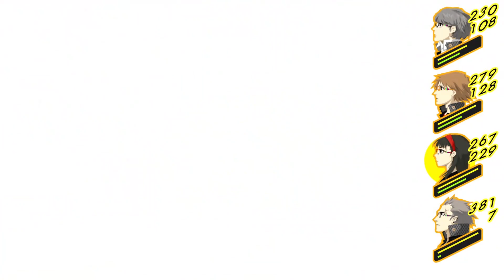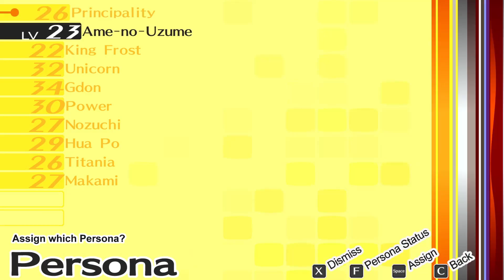Persona 4 Golden Walkthrough - Marukyu Striptease Dungeon Floors 6-8 [Part 32]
The journey through the Marukyu Striptease hits a snag on floor 7. The Amorous Snake is a boss with an affinity for poisoning the party. Fortunately its weakness to fire is easily exploited. Clearing the boss opens the way forward towards the final few floors.